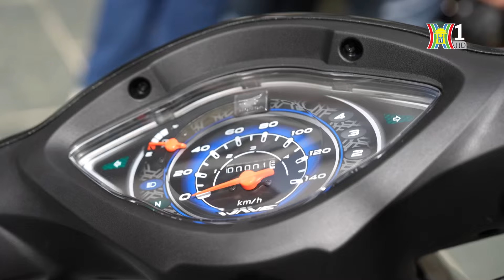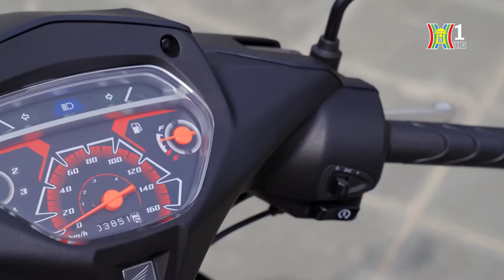Các mẫu xe máy số đáng để sinh viên tham khảo | Tàu và xe | Tin tức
Một số gợi ý về những chiếc xe máy vừa thời trang nhưng giá rẻ dành cho sinh viên mà chúng tôi muốn dành cho quý vị trước thềm năm học mới.